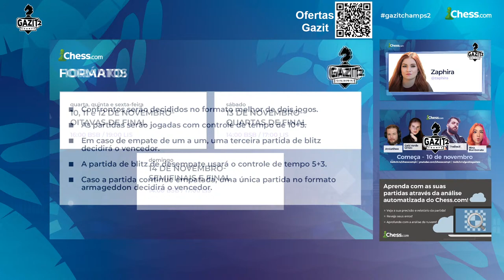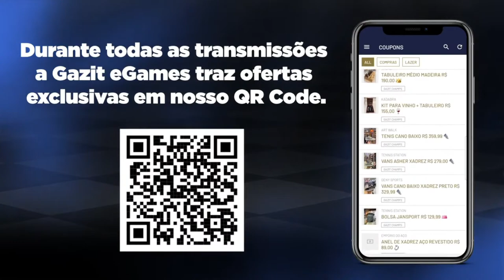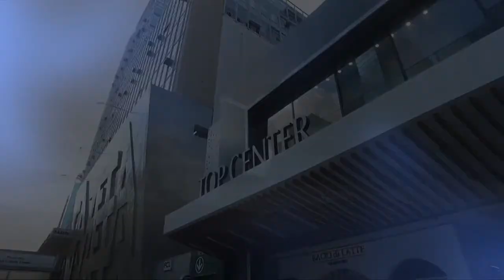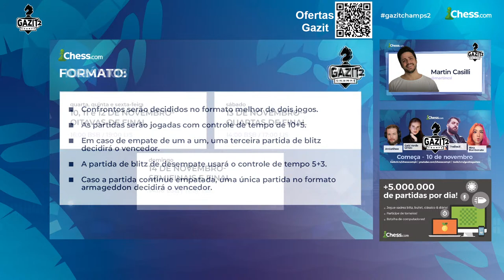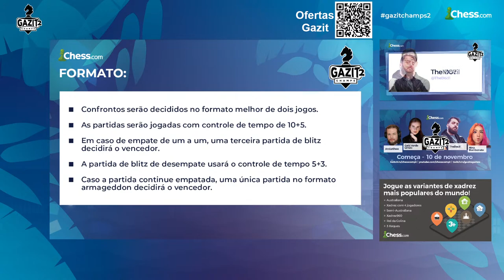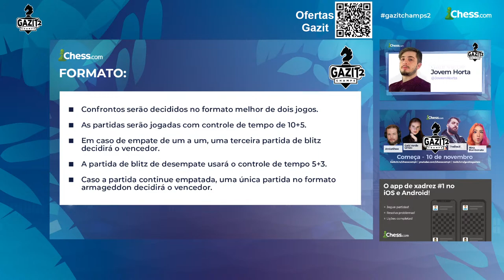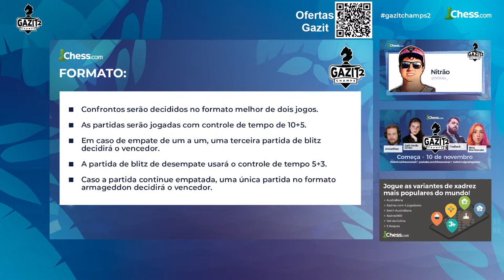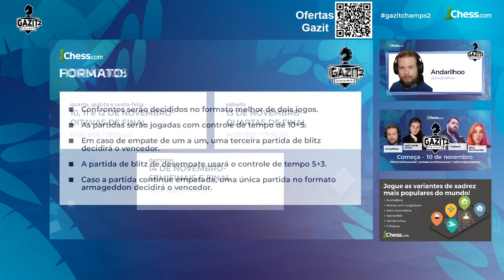GazitChamps 2 - Quartas de final - Dia 4 - GM Krikor Mekhitarian & NM Natália Baccarin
GazitChamps 2 - Quartas de final - Dia 4
Comentários: GM Krikor Mekhitarian & NM Natália Baccarin